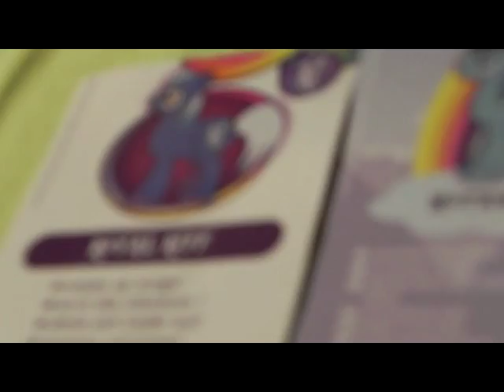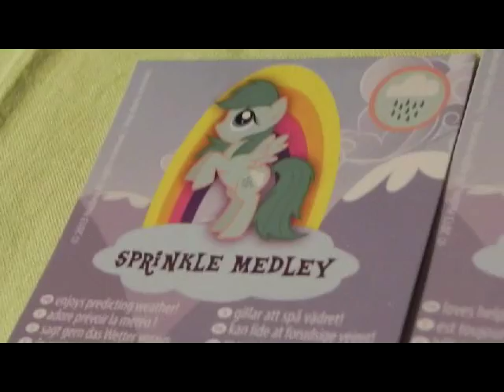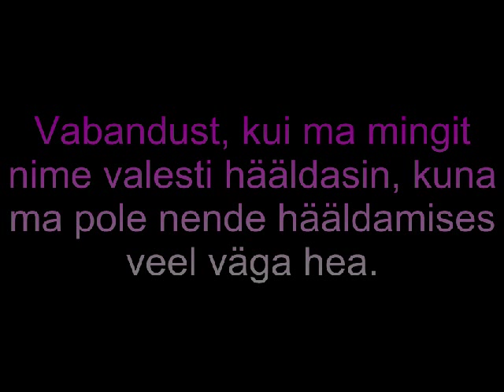Minu Mlp-i kollektsioon ( blind bag )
Täna ma näitan, siis kõiki oma blind bagi mlp-isi.